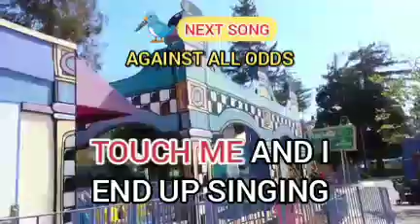I Won't Last A Day Without You - Carpenters - Videoke🎼🎤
Title: I Won't Last A Day Without You
Artist: Carpenters
VCD Title: The Best Of Love Ballads Male & Female
Label: Megamedia Corporation
Color Process: NTSC/30fps